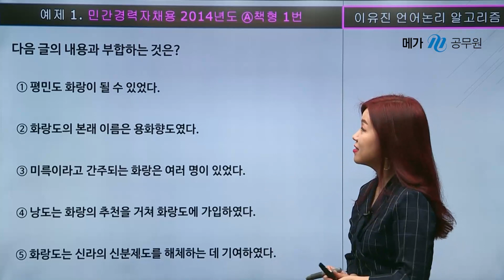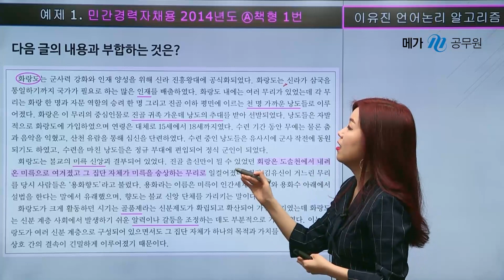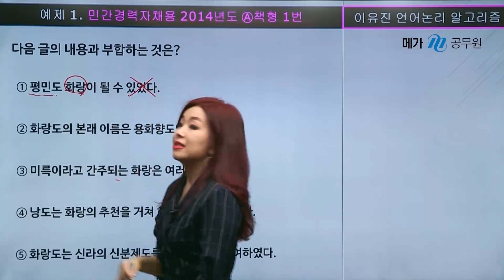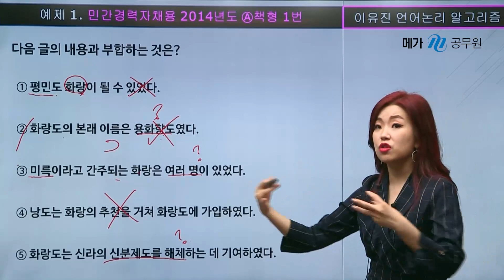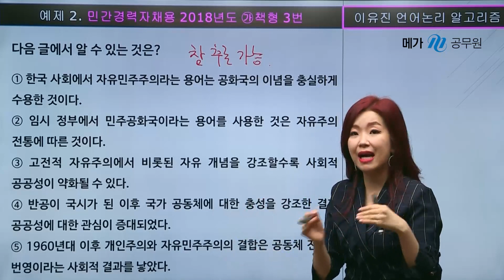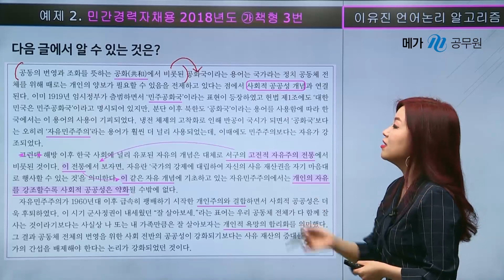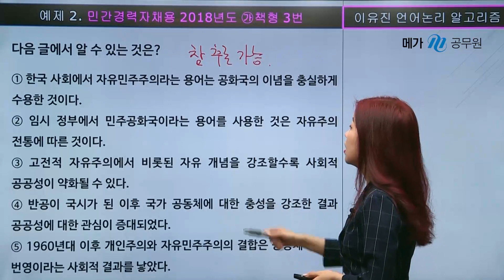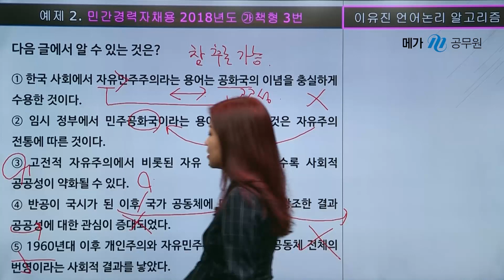이유진 PSAT 언어논리 알고리즘_제2장_1. 중심 화제 찾기│이유진 우월한 국어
이 수업은 다음 교재를 이용하여 들으시는 무료 강의입니다.
[이유진 PSAT 언어논리 알고리즘. 법률저널]